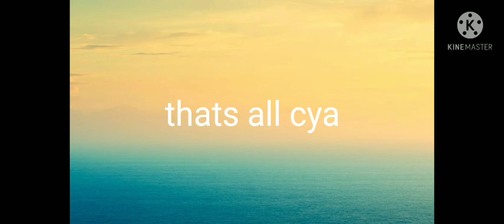changing my YouTube name